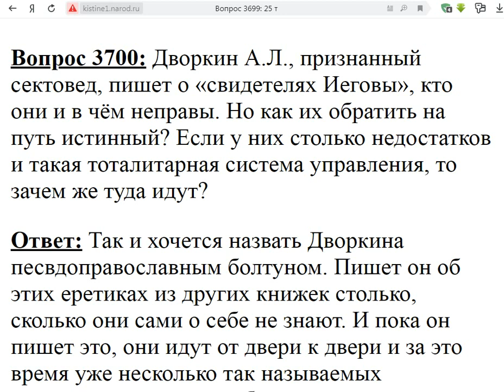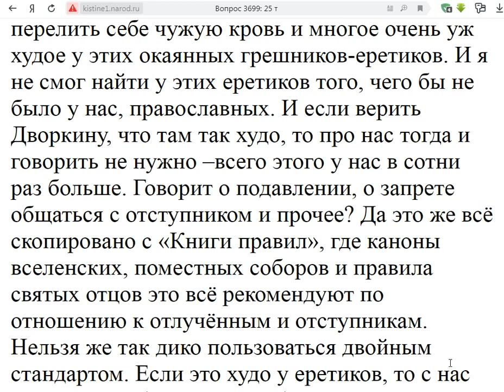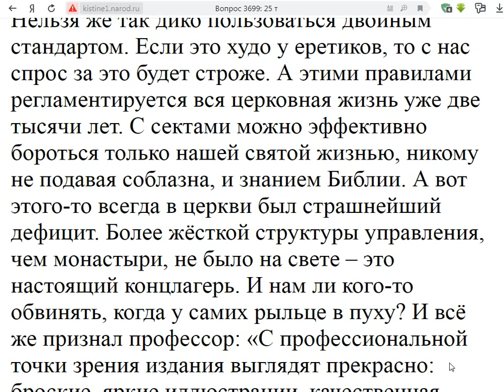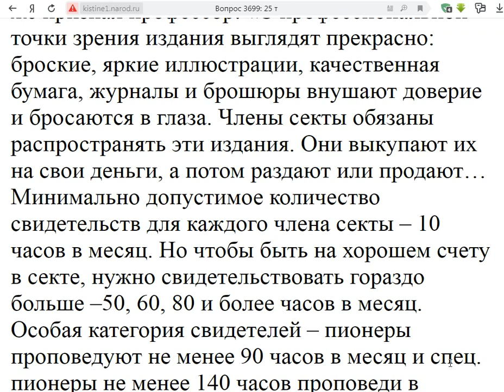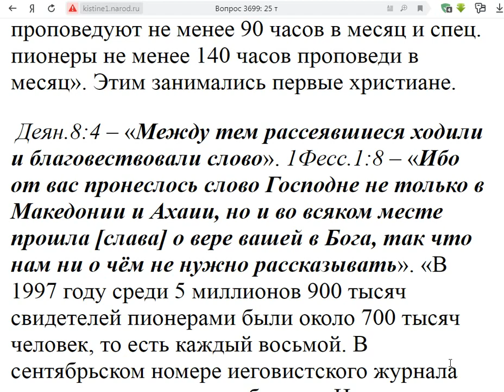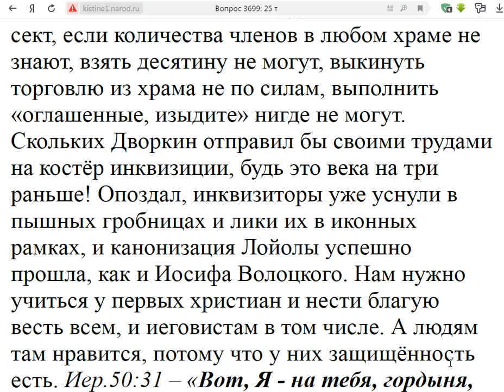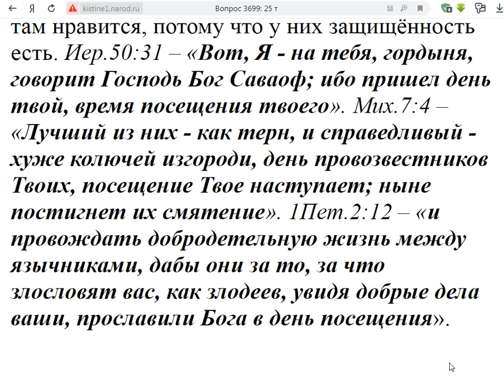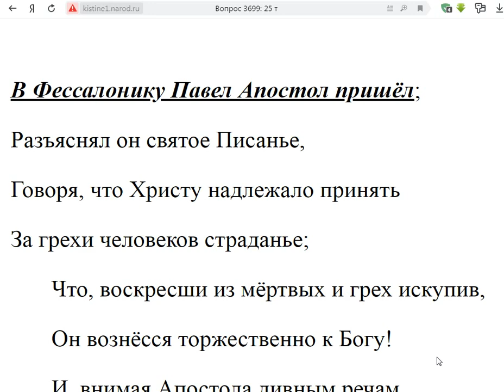3700. Дворкин о "Свидетелях Иеговы" правильно говорит ли?